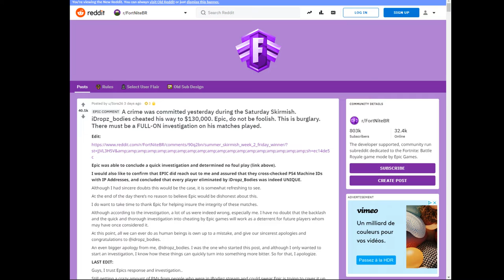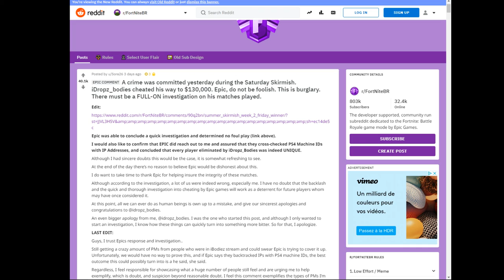iDropz_Bodies - 130.000$ in Fortnite geklaut??? - Fortnite Battle Royale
Im Skirmish Turnier gewann iDropz_Bodies überraschend 130.000$ Dollar die ganze Fortnite-Szene steht Kopf ( Tfue, Ninja, Daequan) hat er gecheatet oder nicht??

Download Link für iOS :
Download Link für Android :